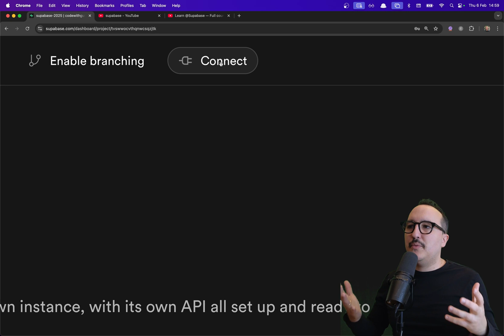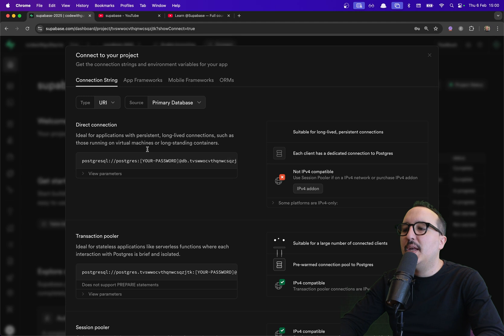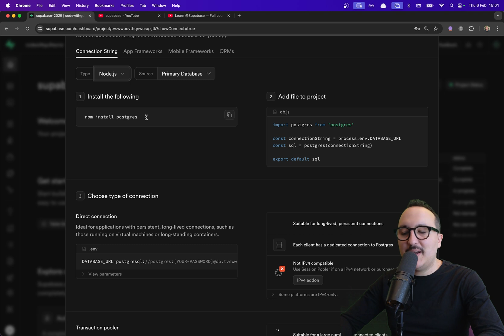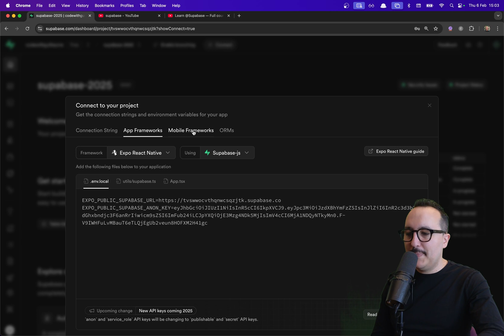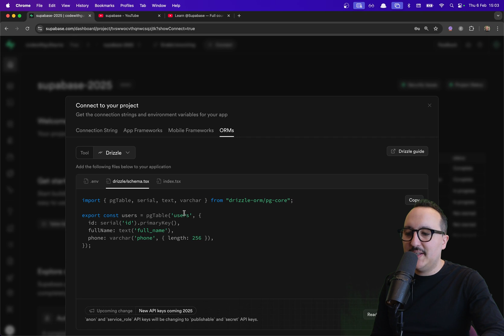Connect your project to @Supabase — Course part 4 (2025)